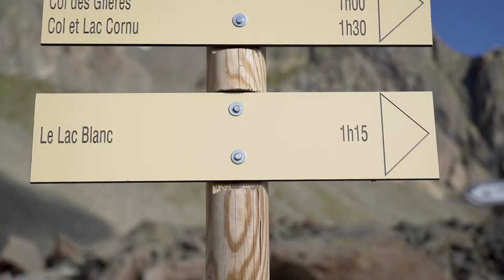Our Lac Blanc Hiking Trail Experience | France 2021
The Lac Blanc is an alpine lake in Chamonix. It can be reached by taking a cable car and chairlift.

Join us as we experience astounding panoramic views of the glaciers and the finest summits of the Mont-Blanc Massif while we trek the beautiful Lac Blanc. This is one of our favorite hike in Chamonix yet!

OUR GEAR